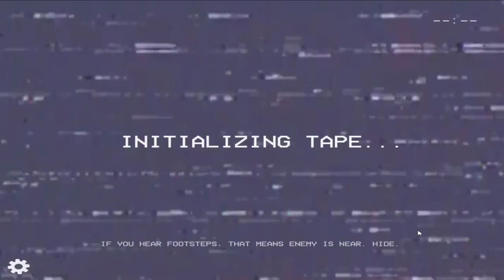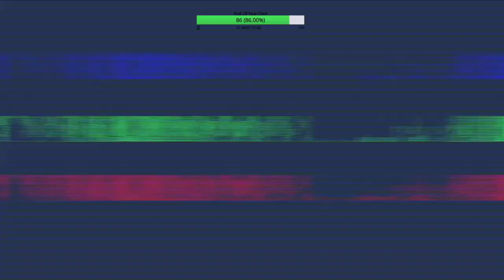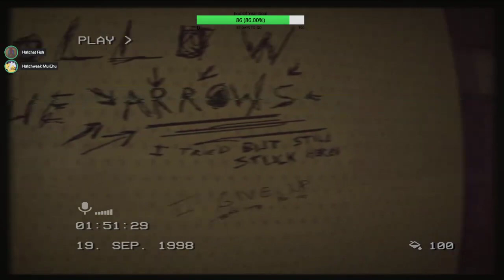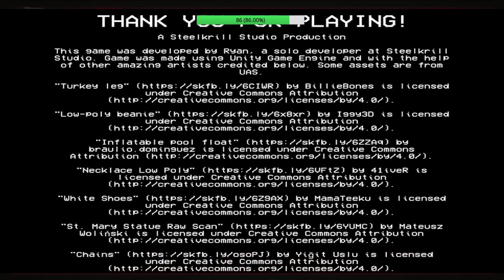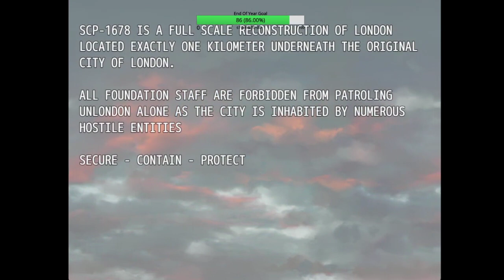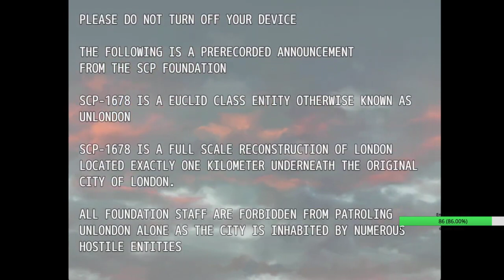Bright Tries To Break Out Of The Backrooms!!!! VOD